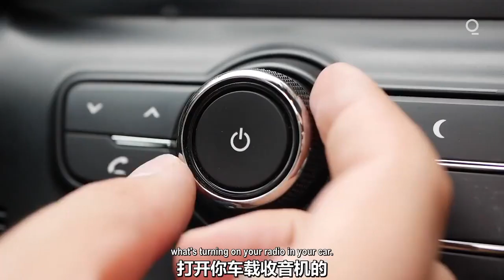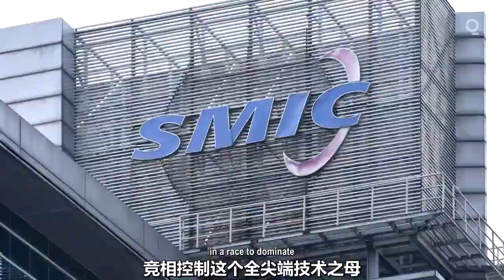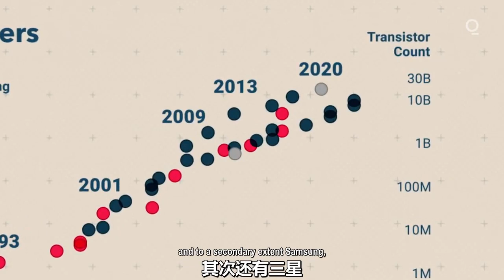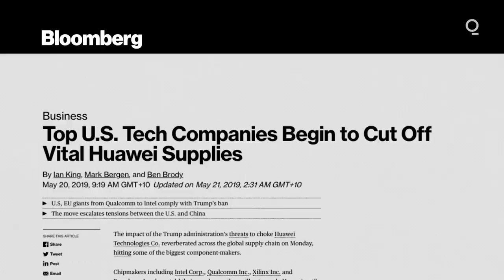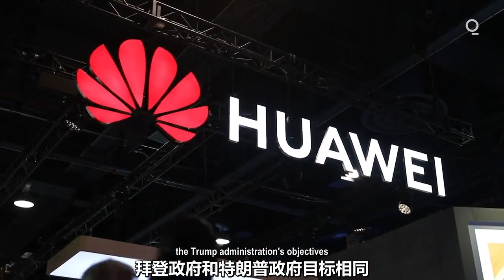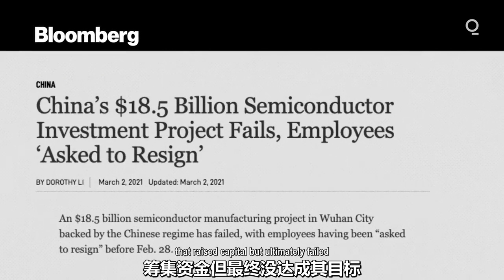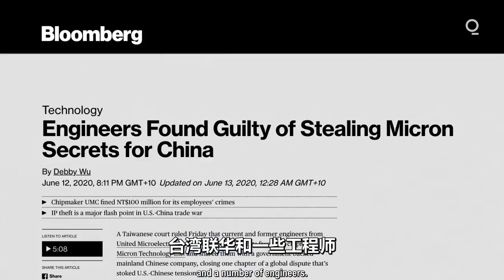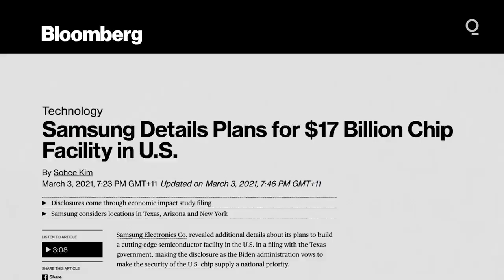中国争夺芯片霸主 (2021)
1 21世界的最大战略物资是半导体，即芯片，不再是石油
2 最近几十年芯片制造专业化，只有少数顶尖公司才有能力生产尖端芯片
3 这也成为中美科技战的重点，所有中国要自求发展
4 但半导体是极大极复杂的产业，需要各种因素才能成功